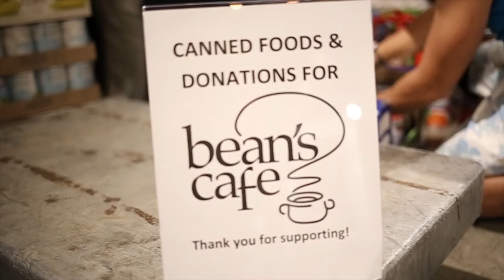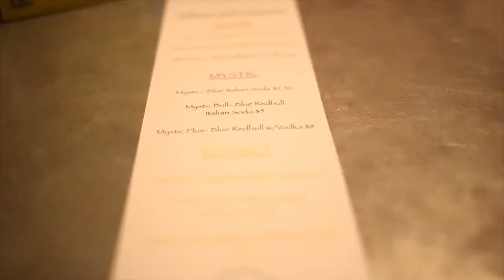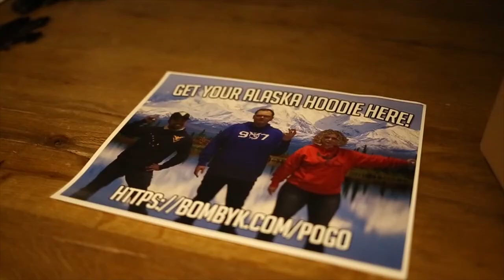ANCHORAGE'S NOVEMBER THIRD SATURDAY: CANNED FOOD EDITION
Hoodie orders are back up for a Pre-Christmas bang!  Shirts coming soon!

How do you get Alaskans out to play Pokemon Go in 19 degree weather?  You entice them with gifts and fulfilled promises...and a SNES CLASSIC.  We intertwined our event with Beans Cafe, a local non-profit dedicated to feeding the needy, and it was awesome!  Very much like the Lego movie.  Congrats to our Team Harmony and Community Cup Winners!